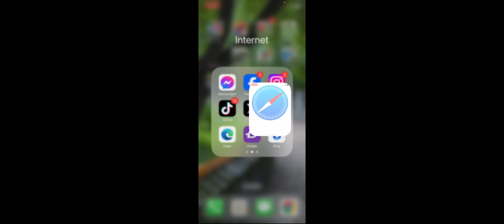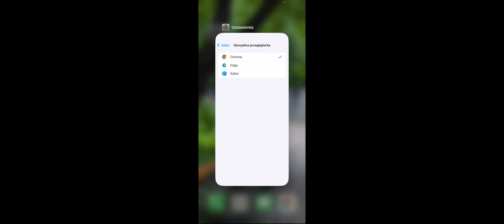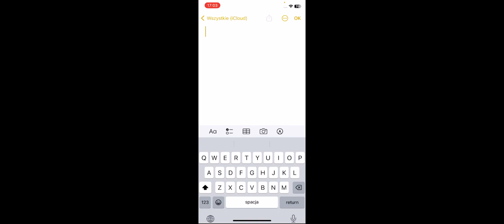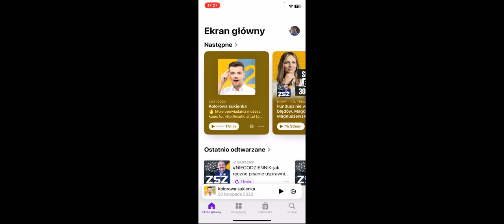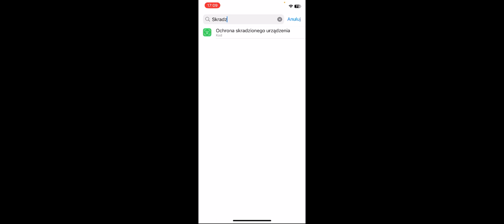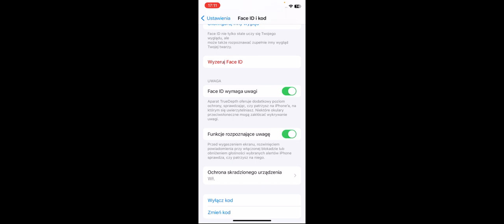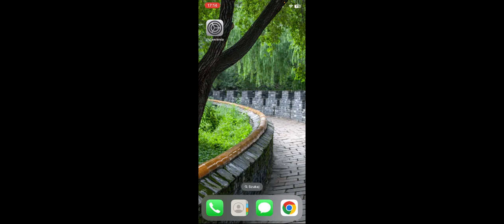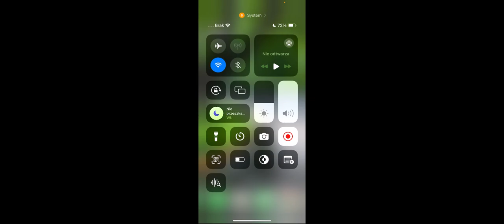Najciekawsze nowości w iOS 17 4 PREZENTACJA iPhone Xs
00:00 Wstęp
00:43 Iinfo o instalacji aplikacji z innych źródeł oraz innych silnikach w przeglądarkach WWW
05:35 Domyślna przeglądarka WWW
06:52 Domyślna metoda płatności
08:08 Alternatywna płatność w Apple AppStore
09:22 Nowe emoji
11:21 Nowości w Apple Podcasts
14:06 Usunięte bugi i błędy
16:46 Ilość cykli baterii na iPhonie 15
17:24 Pozostałe bugi i błędy
18:54 Zakończenie
21:46 Na jakich iPhone'ach iOS 17.4 jest dostępny?

W tym filmie przedstawiam najważniejsze i najciekawsze nowości i zmiany w systemie iOS 17.4. Są nimi m.in.:
- Opcja instalacji aplikacji z innych źródeł, niż App Store;
- Możliwość korzystania z innej metody płatności w App Store;
- Opcja wyboru domyślnej przeglądarki internetowej;
- Przeglądarki WWW teraz mogą korzystać z innych silników, niż WebKit;
- Apple Podcasts pozwala teraz na wyszukiwanie treści odcinka poprzez wyszukiwanie słów klawiaturą. Poza tym, mamy także funkcję transkrypcji i napisów, tak, jak mają filmy;
- Naprawiono błąd z brakiem zdjęć kontaktów w usłudze Znajdź i błąd, przyczyniający się do nieświadomego udostępnienia numeru telefonu podczas czatu grupowego w iMessage;
- Dodano nowe emoji i 18 emoji z postaciami oraz twarzami odwróconymi do tyłu.